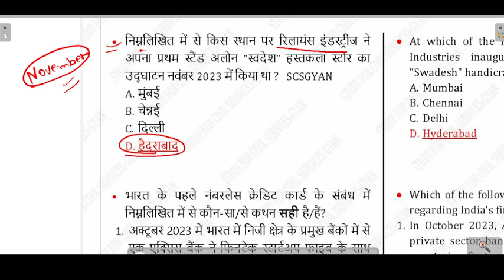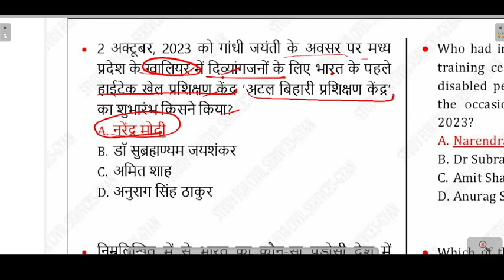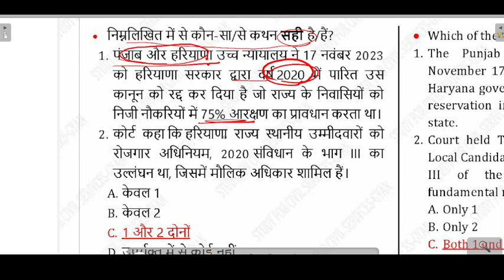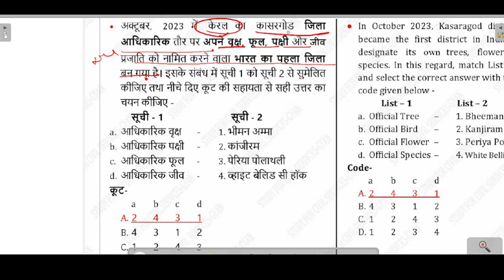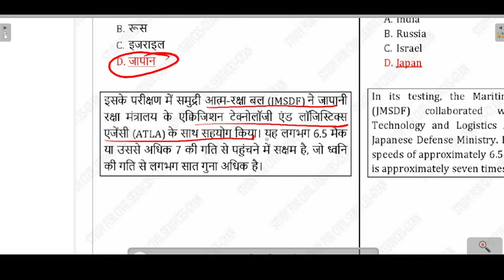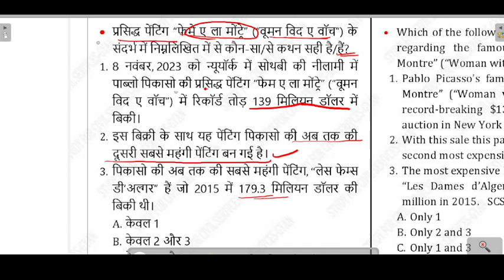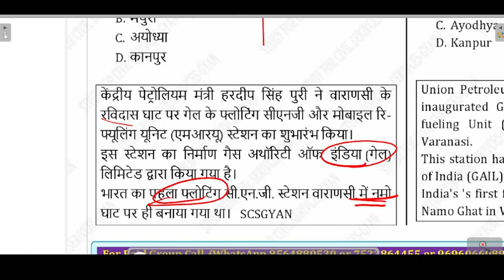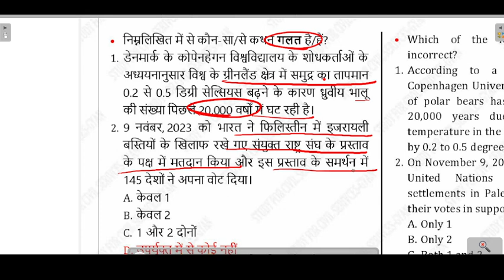Monthly Current Affairs: November Month (50 महत्वपूर्ण प्रश्न)